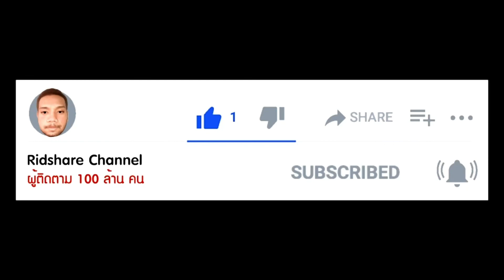ฟ้าทะลายโจร คืออะไร กินทุกวันได้ไหม ควรกินยังไง แบบสด หรือ แบบแคปซูล กินติดต่อนานๆ ดีไหม อันตรายไหม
ฟ้าทะลายโจร คืออะไร กินทุกวันได้ไหม ควรกินยังไง แบบสด หรือ แบบแคปซูล กินติดต่อนานๆ ดีไหม อันตรายไหม บังริดได้ยินคำถาม ตามข้างต้นมาบ่อยนัก รวมถึงคนใกล้ตัวด้วย แล้ววันนึงคนใกล้ตัวก็ได้มาถามบังริด แล้วบังริดก็ไม่ทราบข้อมูลที่ชัดเจน ก็เลยได้หาข้อมูลในเน็ต

ไปเจอข้อมูลจากการสัมภาษณ์ของแพทย์หญิงศรันยา สาครินทร์ จากเว็บกรมสุขภาพจิต แล้วก็เลยนำข้อมูลตรงนั้น มาแจ้งให้คนที่ต้องการทราบ รวมถึงคนใกล้ตัวบังริดด้วยครับ เพราะเขาอายุเยอะ จะให้เขาพิมพ์หาข้อมูลเอง ก็คงจะยากใช่ไหมครับ ^^

สวัสดีครับ ผมบังริด หรือริดแชร์ ใครแชร์ไม่แชร์ แต่ริดแชร์ ครับโผม

“ผมยอมเป็นตัวตลก เพื่อให้คุณมีความสุข เฮฮา แค่นี้ก็สุขใจแล้ว” จากบังริด

บังริด คือ โปรแกรมเมอร์ ที่รักในการแบ่งปัน

ช่องของผมทำอะไร? : อะไรที่แบ่งปันได้ ก็จะแบ่งปันให้ทั้งหมด ถ้าทำให้ได้ จะทำให้ครับผม อยากให้เพื่อน พี่ๆ น้องๆ ได้รับรู้ หรือเห็นมากยิ้งขึ้น ผ่านช่องทางของผม ผมก็หวังว่าอาจจะเป็นประโยชน์แก่เพื่อนๆ พี่ๆ น้องๆ ทุกท่าน ไม่มากก็น้อยครับผม เลยเป็นที่มาของ ridshare